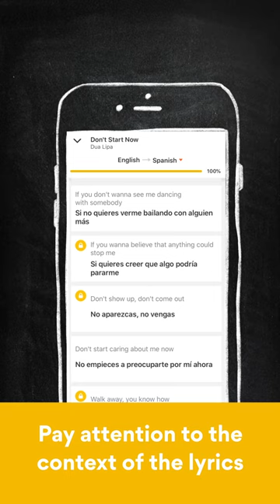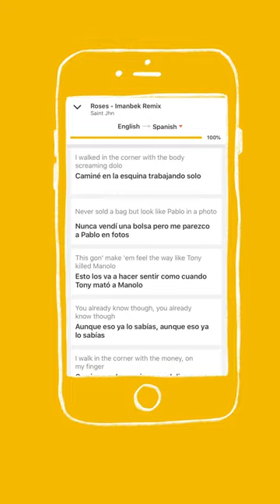Academy | Lesson 4 - Translate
Lesson 4 Translate
Say it in another language, but maintain  the structure

How to translate the lyrics
Remember, the rules for transcription and formatting can also be applied to translation
Translate line by line
Only add translations that you have personally done
Pay strict attention to  the context of the lyrics
Keep the original words if they cannot be translated

Do’s & Don’t
Don’t - Copy/paste.
Don’t - Use machine translation services
Don’t - Translate in romanized version.
Do - Discuss with the language-specific community members
Do - Follow the “Transcribe” and “Format” guideline

Tips
If you have doubts about  translations of lyrics, you can always discuss it in the Musixmatch Slack Community

That’s all for this lesson.
Take the test in Musixmatch academy to test your knowledge!